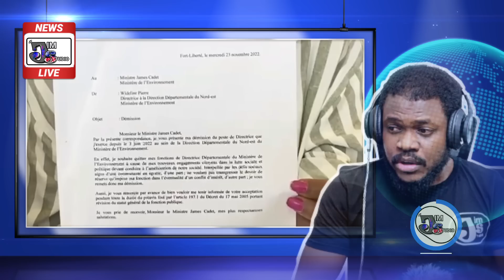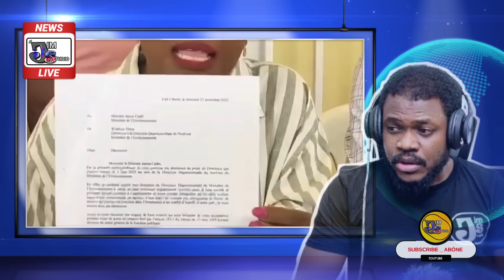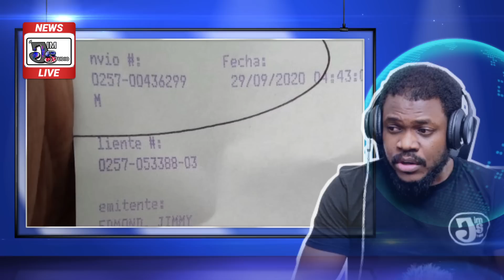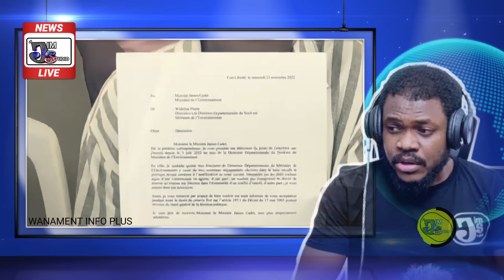IZO atake G9, BBQ_ se ARIEL menm ki voye ouvè Baryè Wanament lan pou Luis Abinader plezi, gwo trèt 😡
JIM STUDIO